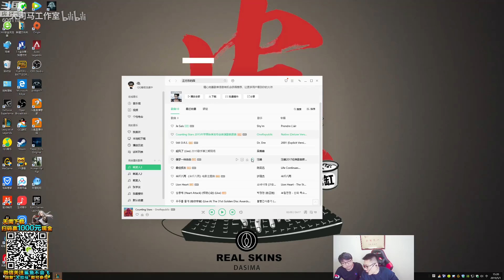【大司马】螳螂：进化W才是王道！洞察敌人，掌控局势，这就是真正的王者！